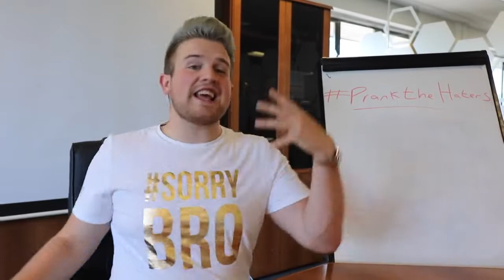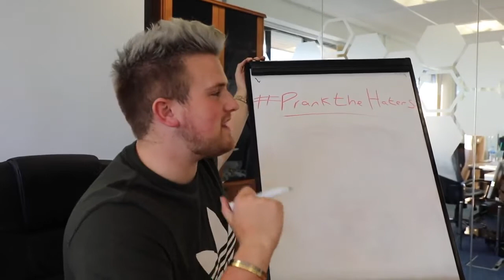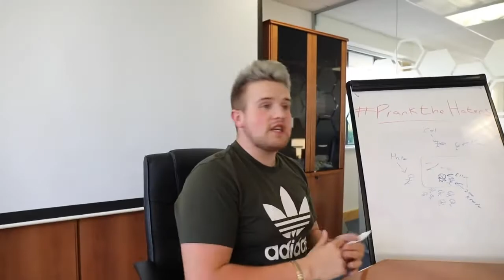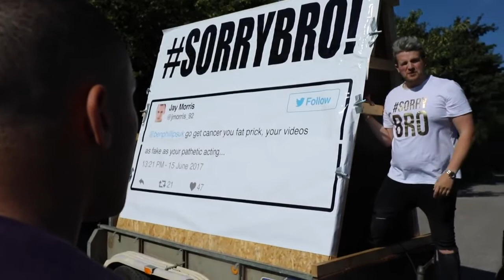Ben pillips I PRANKED MY HATER (FUNNY)